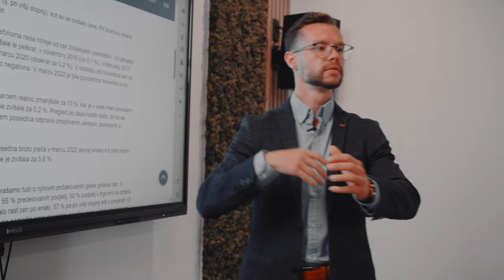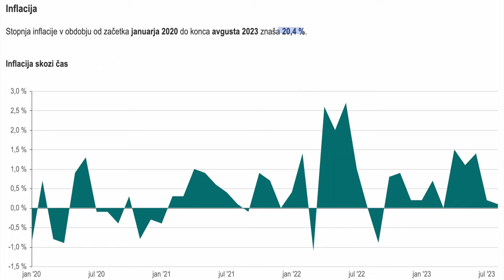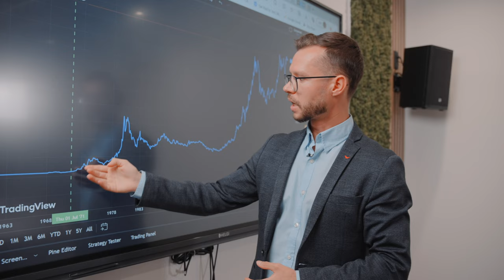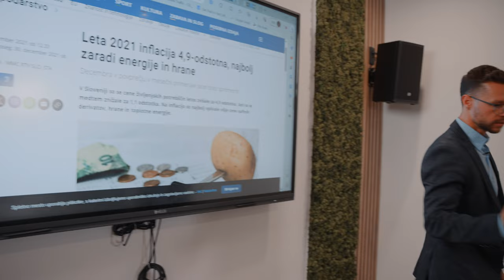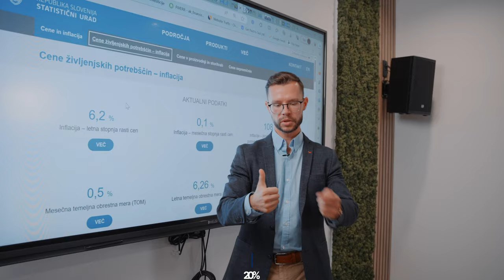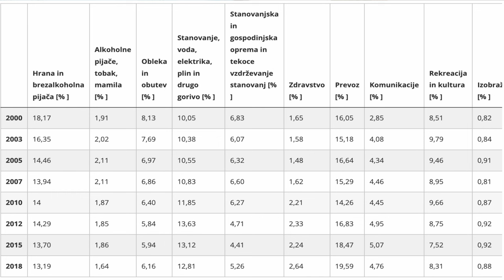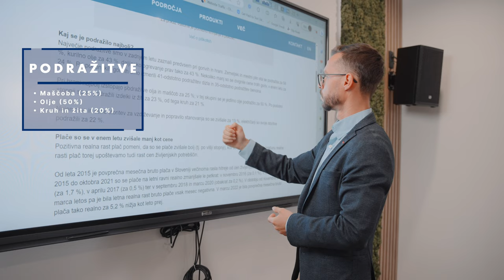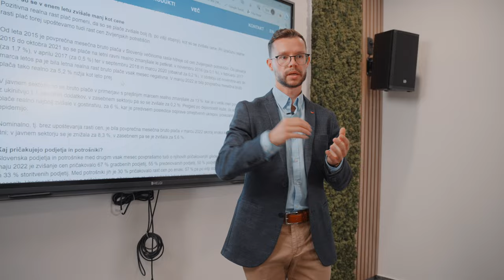Kaj se dogaja na finančnih trgih in kako to vpliva na naše življenje ⎜Tjaša Kysselef 1.del:INFLACIJA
V prvem video posnetku na mojem youtube kanalu z naslovom: "Kaj se dogaja na finančnih trgih in kako to vpliva na naše življenje", je moja prva gostja zelo dobra in dolgoletna prijateljica, gimnastičarka Tjaša Kysselef.

Tjaša je profesionalna gimnastičarka in je trenutno ena najboljših slovenskih gimnastičark v Sloveniji.
Pred kratkim mi je zastavila eno zelo pomembno vprašanje: "Kaj se dogaja na finančnih trgih in kako to vpliva na naše življenje", ki je zelo pomembno za vse nas, zato sem se odločil, da na to temo posnameva video vsebino v štirih delih.

V prvem delu sva govorila o temah:
- kako težak šport je gimnastika
- kaj vse je potrebno, da ti uspe v profesionalnem športu
- o Tjašinem največjem cilju: Olimpijske igre
- o športnih poškodbah
- kako pomembna je vztrajnost
- kaj se dogaja na finančnih trgih in kako to vpliva na naše življenje
- Kaj se je zgodilo leta 1971 in kako je to za vedno spremenilo naše življenje
- kako je Covid-19 vplival na spremembe v našem življenju
- kdaj bo digitalni evro stopil v veljavo
- kakšna je "realna" inflacija v Sloveniji
- kako se zaščititi pred inflacijo
- kakšen je razpon med rastjo plač in inflacijo

Finančni trgi so lahko zelo zabavni in tudi stresni, zato je pomembno, da ostanete obveščeni in veste, kaj storiti v določenih trenutkih, na primer: kako se zaščititi pred inflacijo. ⬇